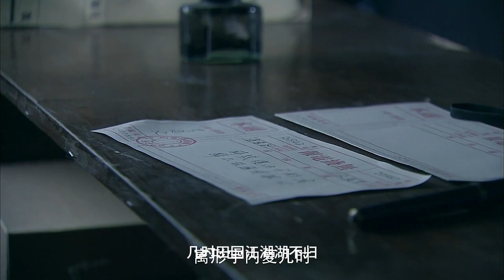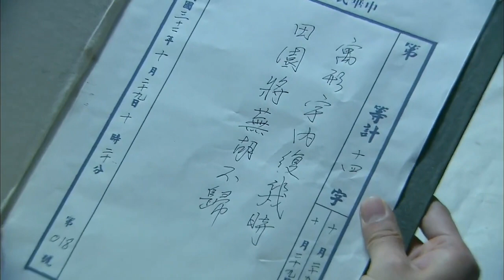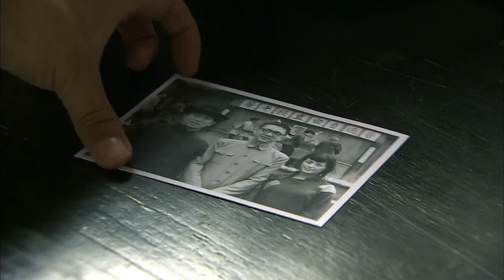【抗日經典】潛伏在鎮邊水域山林中的日軍接到訊號出現，將鎮民逐一抓捕集中。 山田根據幾天來偵查所得，搜出地道及各家武器彈藥！| Coco Cinema - 可可影院